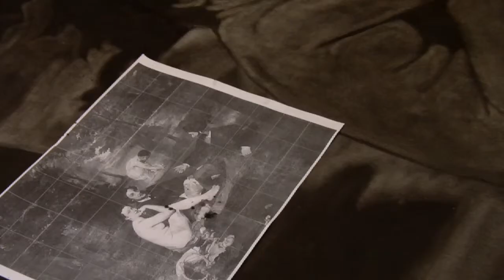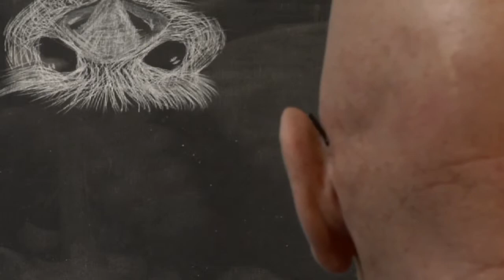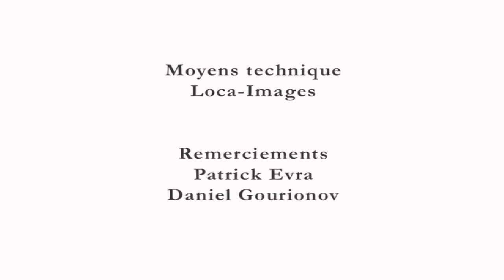Vincent Corpet, Manet - 2012